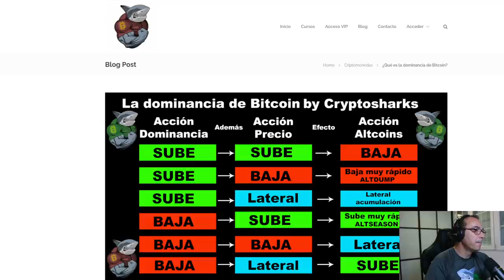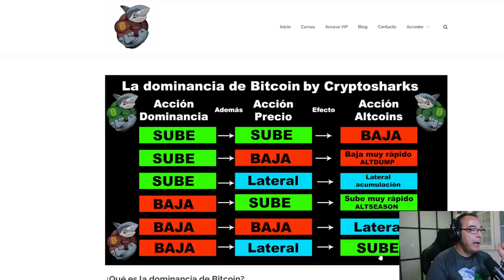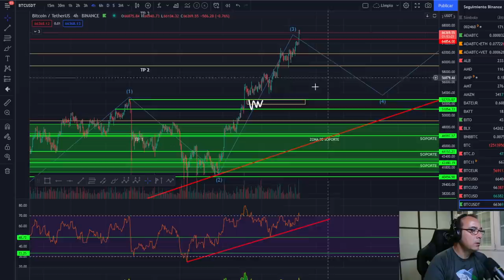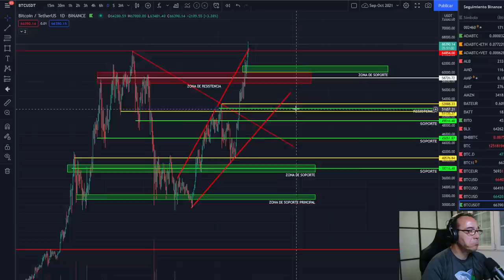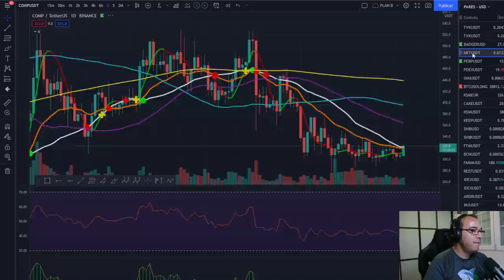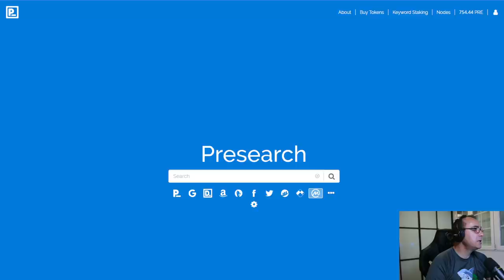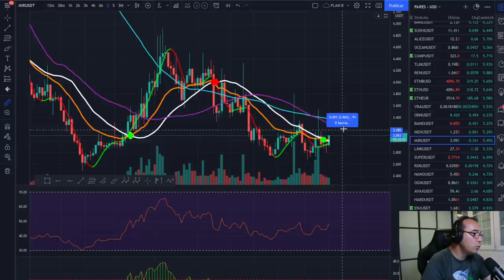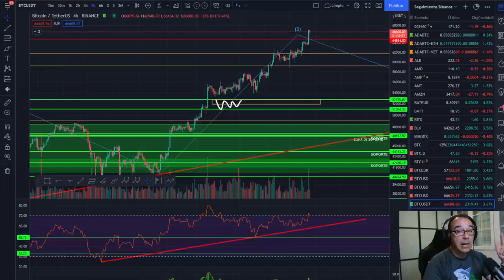🚀 BITCOIN 💩💩💩¡MANTÉN TU ESTRATEGIA!🤢🤢🤢 ¡ESTO NO HA TERMINADO!🥇🥇🥇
EXCHANGES